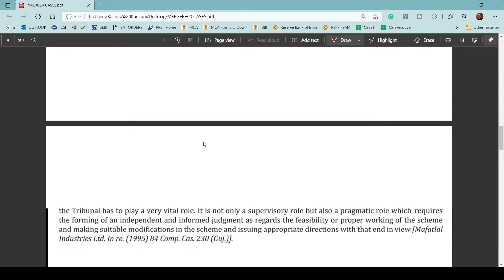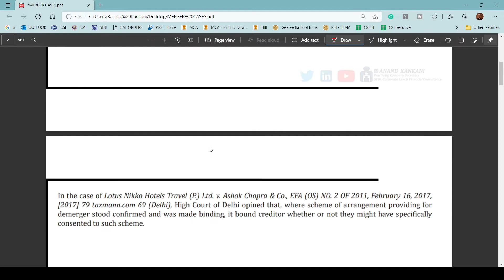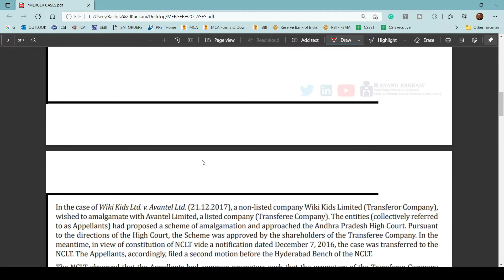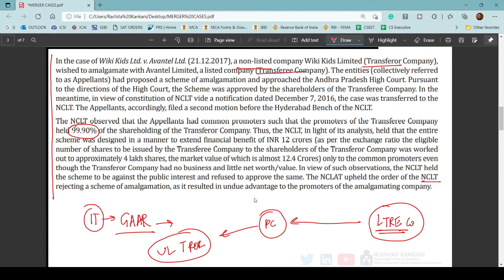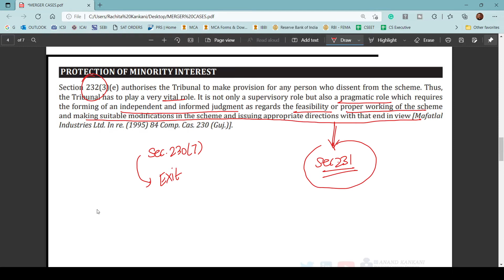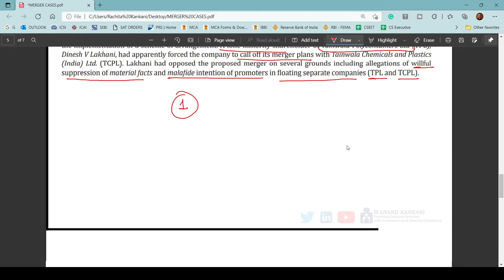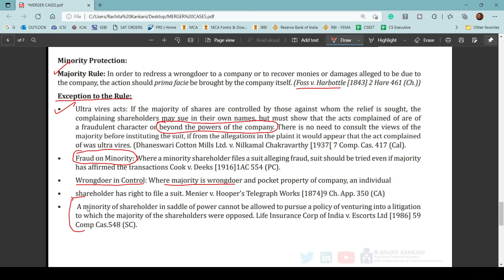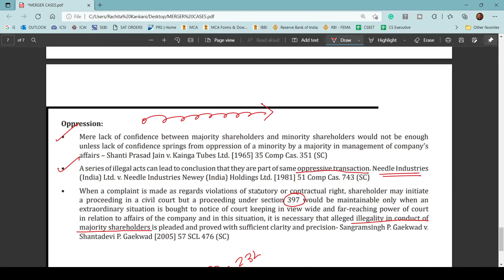CS PROFESSIONAL : CORPORATE RESTRUCTURING - MERGERS & AMALGAMATION IMPORTANT CASES FROM ICSI MODULE